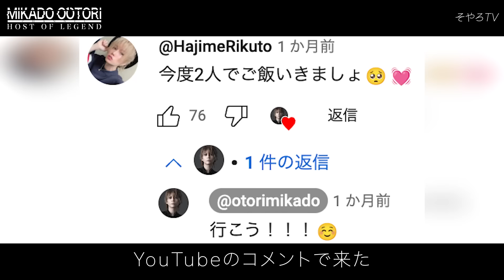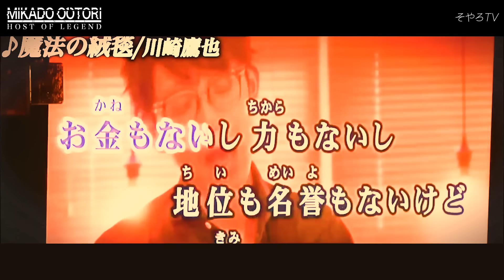｢クソ動画やん｣”くまの心“が”鳳帝CH“をぶった斬る…苦悩の中”核心“を突かれ激怒…/そやろTV終了か...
◆鳳帝SNS各種

◆ANARCHY
創立以来、各個人それぞれ指名売上共に最高売上更新！
鳳帝完全プロデュースのCLUB ANARCHY 2期生募集中！
日々進化するお店に興味はありませんか？
経験者、未経験者問わず仲間募集！